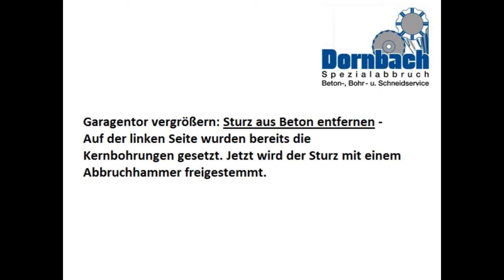Sturz aus Beton entfernen - Garageneinfahrt vergrößern - Dornbach Spezialabbruch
- Um eine Garagentoreinfach nach oben zu vergrößern, wurde der Betonsturz auf der linken Seiten mit Kernbohrungen vom Mauerwerk getrennt. Dieser Sturz wird nun auf der rechten Seite mit einem Abbruchhammer freigestemmt und ausgebaut. Betonbohren und Sägen deutschlandweit zum Festpreis, jetzt Angebot anfordern.